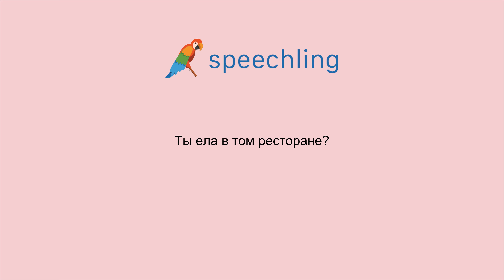How to say "Have you eaten at that restaurant?" in Russian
Male Voice:
Ты ел в том ресторане?

Female Voice:
Ты ела в том ресторане?

Male Voice Translation:
Have you eaten at that restaurant?